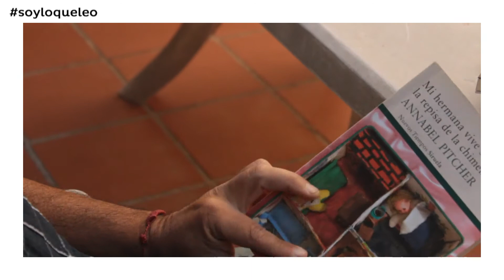Leo Leo Mario Méndez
Recomendación de Zimmers de Mario Méndez.